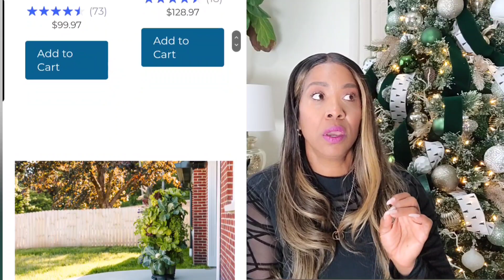Holiday gift giving guide for 2023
Check out my linktree for the Black Friday sales for the following

Gaedyn
Click and grow

Green stalk planter

Nespresso Breville

Leg warmers
Coffe/ tea lover
Nespresso Breville

Nespresso travel

Maestri house frother

Coffee warmer

Vintage coffee mugs

Large square coffe glass mug

Glassware

Gold trim glasses

Ribbed glassware

Drinking Glasses

Tall wine glass

White wine glass

Square wine glass

Wine glass

Martini glass

Wine opener
Womens robe

Womens robe with hood

Womens satin robe

Womens mule slippers

Fuzzy house shoes

Womens Ugg slippers